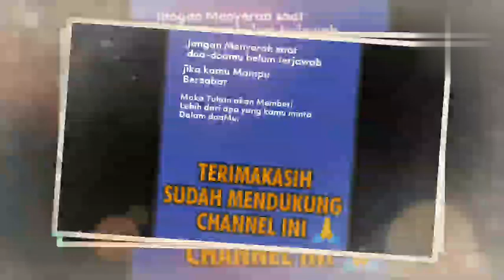ORANG KUSTA_ PDT. YANDI MANOBE S.TH_ KHOTBAH KRISTEN.